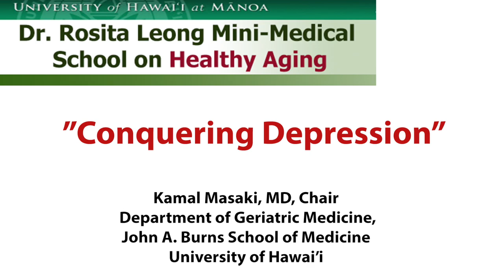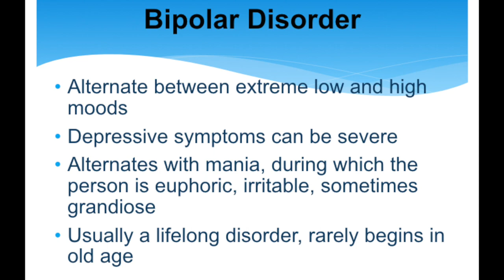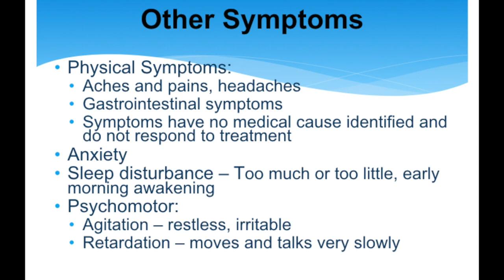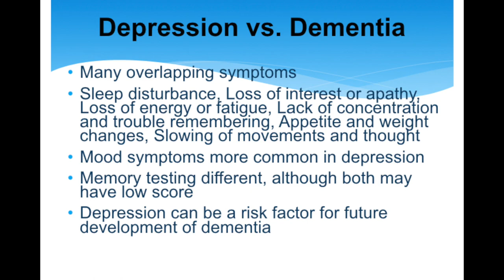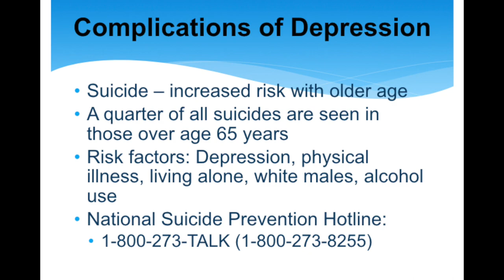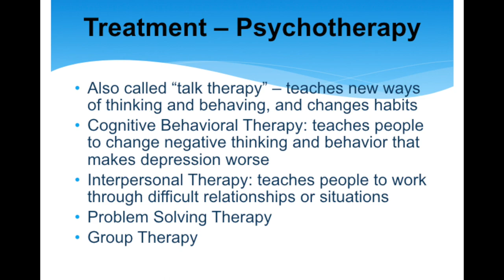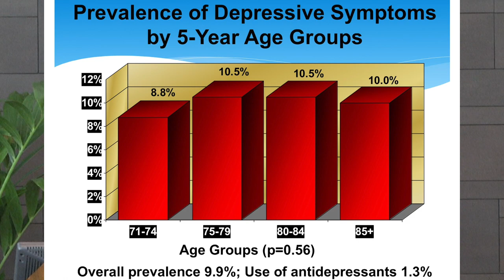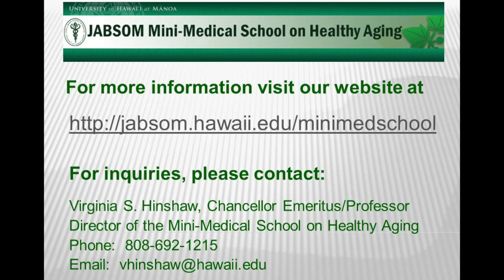Conquering Depression by Masaki, MD, Director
Conquering Depression by Kamal Masaki, MD,
Director of JABSOM Department of Geriatrics
University of Hawaii